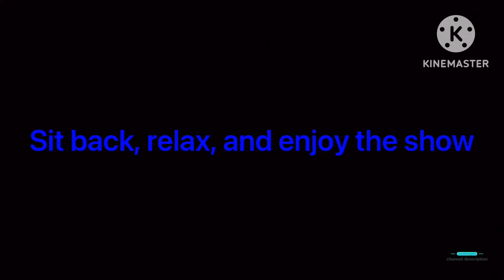DMBB Destroys the Primanti Bros. Logo with a Volleyball/GD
DMBB=Dark Magma Buddy Bro
GD=Grounded

Dark Magma Buddy Bro hates the Primanti Bros. logo so much, so he destroys it by throwing a volleyball at it. However, Dark Magma Buddy Bro gets caught by @DimitriyMykhaylovDisneyFan, who tell him that the Primanti Bros. Logo costed $260 to be placed on the restaurant, and now it has to be replaced with a new one, and it's going to take a lot of hard work to do it. @DimitriyMykhaylovDisneyFan sends Dark Magma Buddy Bro home while he calls Dark Magma Buddy Bro's parents about what happened, and, at home, Dark Magma Buddy Bro was grounded by his family, and he was sent to his room.

Made with @Plotagon/@VlogStarapp/@KineMaster